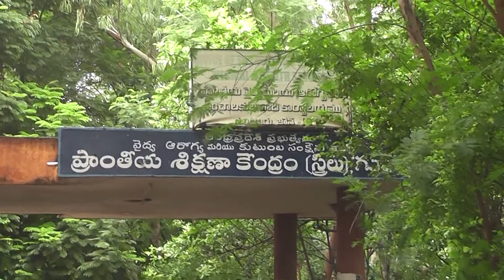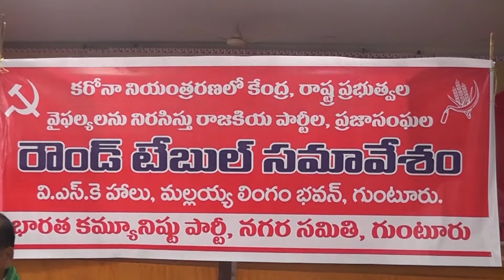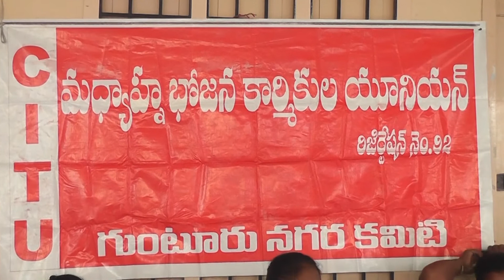19-08-2020 Guntur News